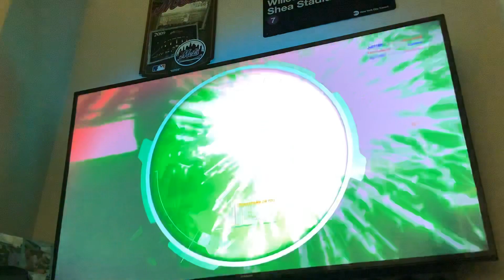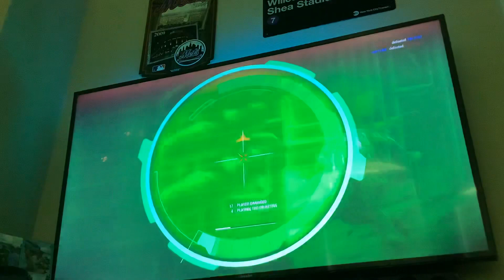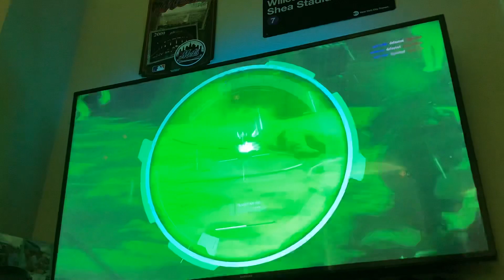￼ Star Wars battlefront two￼￼